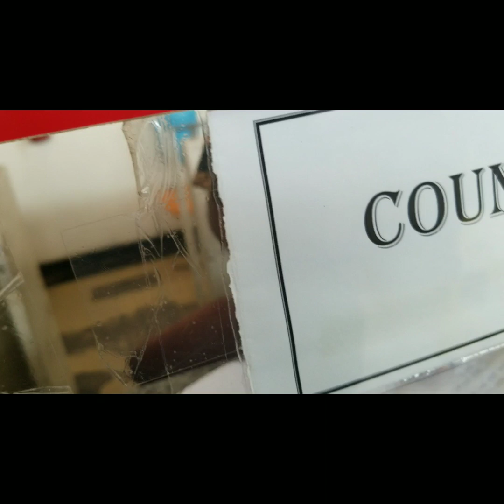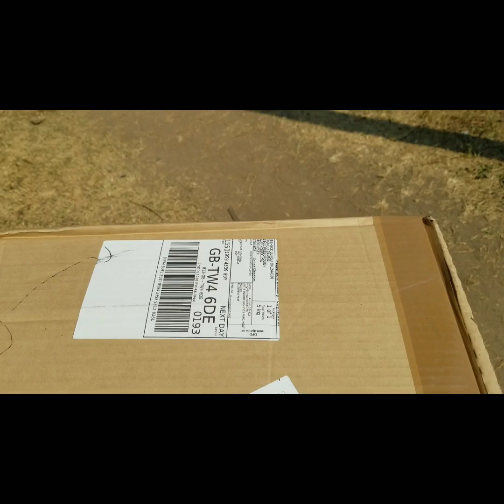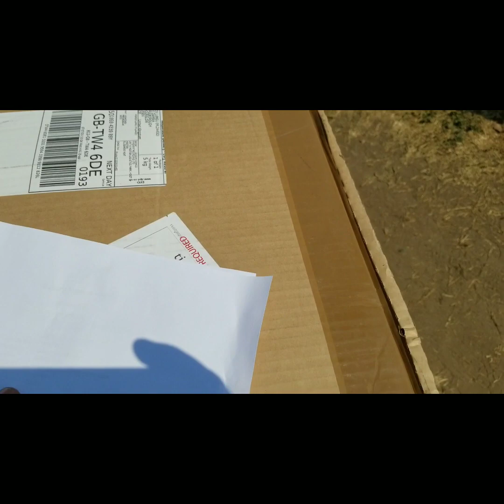Collecting a laptop from Tigmoo and two parcels from Zampost. [Ebay UK and Aliexpress]vlogging 💯🤩🤩🤩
I went to collect the laptop I bought in UK on Ebay and the headsets I bought in china on aliexpress